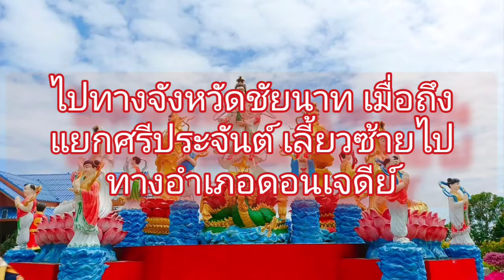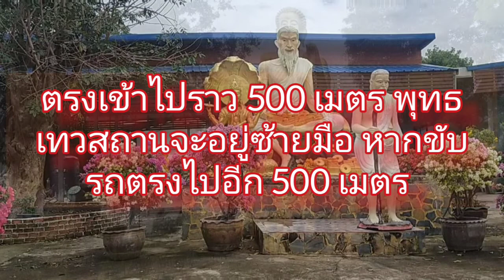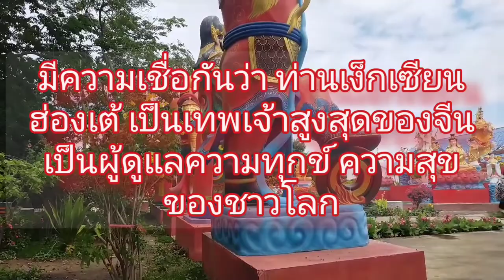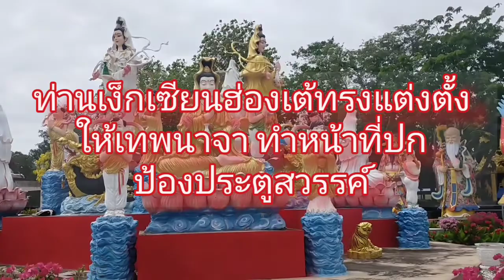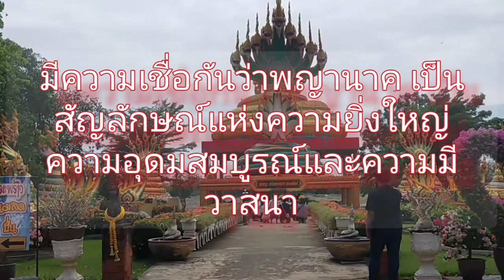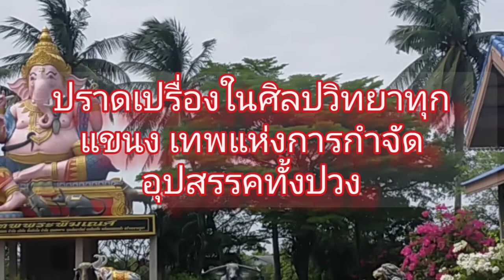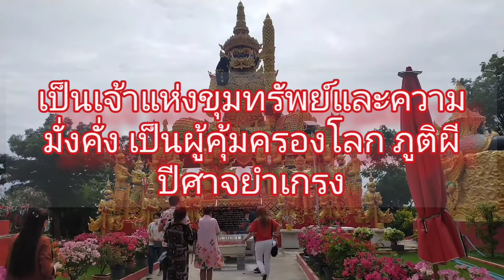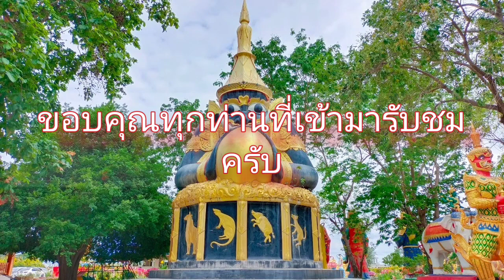พาชมเทวสถาน#พุทธเทวสถานสมเด็จพระพุฒาจารย์โตพรหมรังสีอำเภอศรีประจันต์สุพรรณบุรี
พุทธเทวสถานสมเด็จพระพุฒาจารย์ โต พรหมรังสี
ตำบล บ้านกร่าง อำเภอศรีประจันต์ สุพรรณบุรี 72140
การเดินทางจากจังหวัดสุพรรณบุรี ใช้ทางหลวงหมายเลข 340 ไปทางจังหวัดชัยนาท เมื่อถึงแยกศรีประจันต์ เลี้ยวซ้ายไปทางอำเภอดอนเจดีย์ ทางหลวงหมาย
เลข 3038 ข้ามสะพานข้ามแม่น้ำท่าจีน ขับรถตรงไปสังเกตุด้ายซ้ายมือมีโรงงานปูนซีเมนต์ เลี้ยวขวาเข้าตรงซุ้มประตูวัดโพธิ์ศรีเจริญ ตรงเข้าไปราว 500 เมตร พุทธเทวสถานจะอยู่ซ้ายมือ หากขับรถตรงไปอีก 500 เมตร ด้านขวามือคือวัดโพธิ์ศรีเจริญ สามารถไปกราบนมัสการหลวงพ่อน่วม
สถานปฏิบัติธรรม พุทธเทวสถาน อำเภอศรีประจันต์ สุพรรณบุรี
มีคำพยากรณ์ ถึงภัยพิบัติครั้งใหญ่ที่จะเกิดขึ้นกับโลกใบนี้ในช่วงเวลาไม่นานนัก และมีความเชื่อว่ามีเพียงพลังของสิ่งศักดิ์สิทธิ์ทั้งหลายในโลกที่มารวมกัน จะช่วยยับยั้งปัดเป่าสิ่งชั่วร้ายที่จะเกิดขึ้นได้ พุทธเทวสถานสมเด็จพระพุฒาจารย์ โต พรหมรังสี แห่งนี้เป็นสถานที่ส่วนบุคคล ที่ยินดีให้ท่านผู้สนใจสามารถเข้าเยี่ยมชมได้ ภายในมีงานประติมากรรม รูปเคารพในศาสนาต่างๆที่งดงามมากมายมีความเชื่อกันว่าท้าวเวสสุวรรณเป็นท้าวจตุโลกบาลประจำทิศเหนือ เป็นเจ้าแห่งขุมทรัพย์และความมั่งคั่ง เป็นผู้คุ้มครองโลก ภูติผีปีศาจยำเกรงมีความเชื่อกันว่าพญานาค เป็นสัญลักษณ์แห่งความยิ่งใหญ่ ความอุดมสมบูรณ์และความมีวาสนามีความเชื่อกันว่าพระราหู เป็นผู้ดูแลคุ้มครองดวงชะตาของมนุษย์ จึงสร้างเมืองพระราหู ล้อมรอบโลก ซึ่งเป็นสัญญลักษณ์ว่าพระราหูที่ล้อมรอบโลกกำลังดูแล
คุ้มครองดวงชะตาของชาวโลก ให้มีความสุข ความร่มเย็นมีความเชื่อกันว่าพระพิฆเนศ เป็นเทพเจ้าแห่งความรู้ เป็นผู้มีปัญญาเป็นเลิศ ปราดเปรื่องในศิลปวิทยาทุกแขนง เทพแห่งการกำจัดอุปสรรคทั้งปวงมีความเชื่อกันว่า ท่านเง็กเซียนฮ่องเต้ เป็นเทพเจ้าสูงสุดของจีน เป็นผู้ดูแลความทุกข์ ความสุขของชาวโลก
มีความเชื่อกันว่า มังกร คือสัตว์ที่ทรงพลังและศักดิ์สิทธิ์แห่งฟ้าและดิน เป็นสัญลักษณ์ที่นำมาซึ่งความดีงาม ความยิ่งใหญ่ ความสุข อำนาจบารมี โชคลาภ วาสนาและความอุดมสมบูรณ์ของบ้านเมือง
มีความเชื่อกันว่า เทพนาจามีอิทธิฤทธิ์เหาะเหินเดินอากาศได้ มีความสามารถปราบมาร ปีศาจ ได้ ท่านเง็กเซียนฮ่องเต้ทรงแต่งตั้งให้เทพนาจา ทำหน้าที่ปก
ป้องประตูสวรรค์